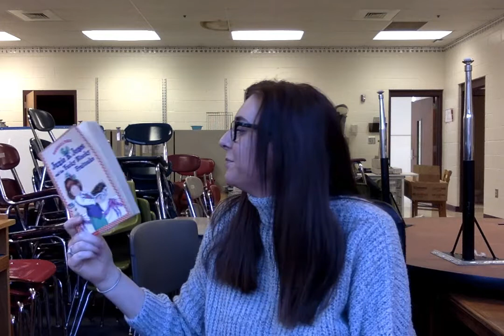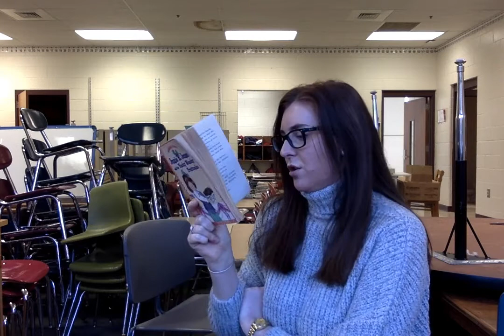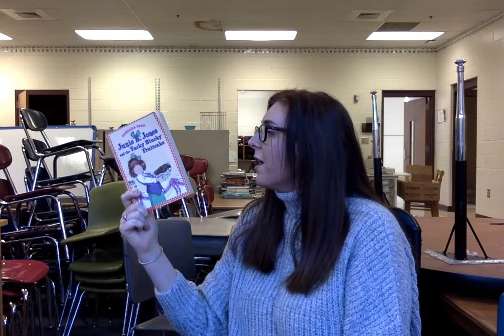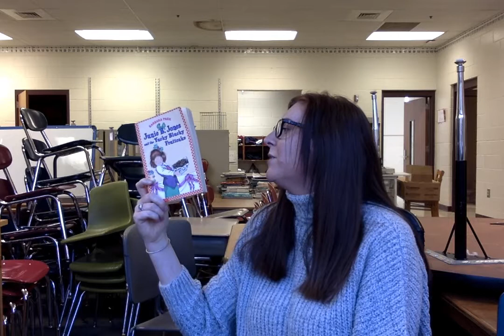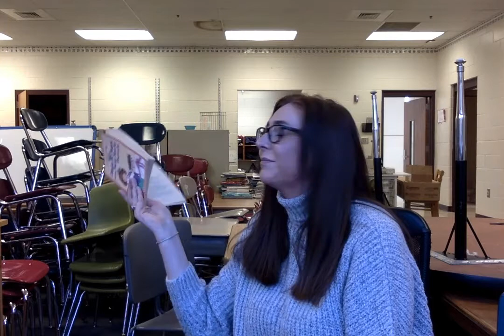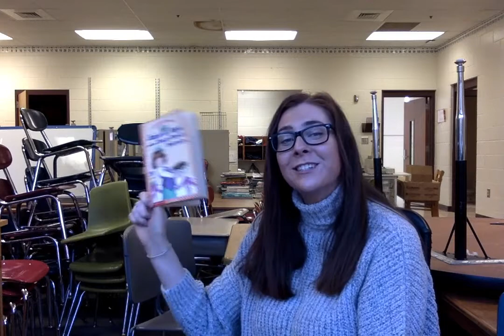Junie B Jones and the Yucky Blucky Fruitcake by: Barbara Park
Chapter 7: Winning